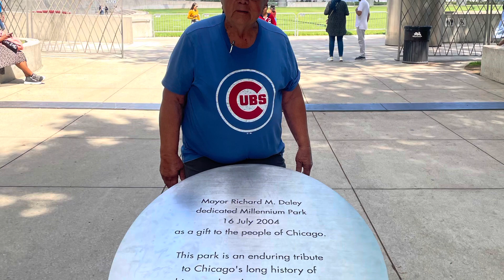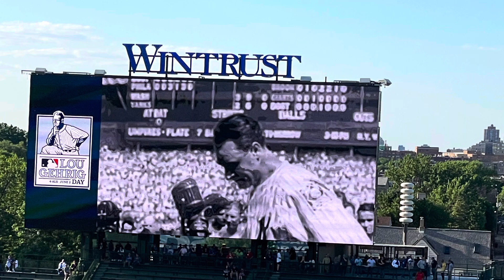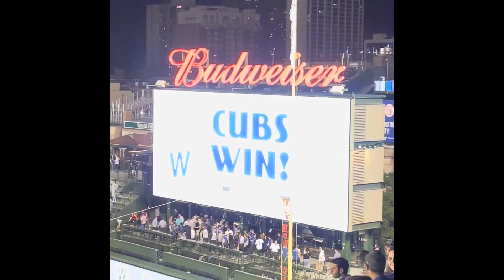Terry’s Chicago Adventures!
I had the opportunity to take a friend’s father, Terry, on a long one day Chicago Adventure!  It was his first time to Chicago and has been on his bucket list.  We had a grand time!